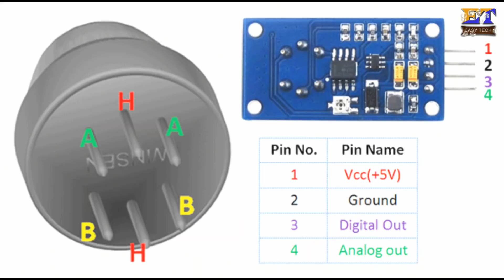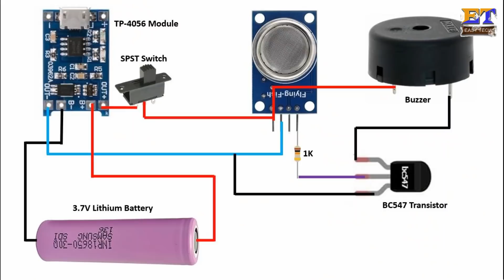LPG Gas Leakage Detector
Hello friends, This diy device can save your life. This is LPG Gas Leakage detector will give you alarm. If any gas leakage happen this devise will detect and generate alarm to avoid any burn case. This is very simple, just follow all the step and make your own Gas leakage detector.

MQ 5 Module